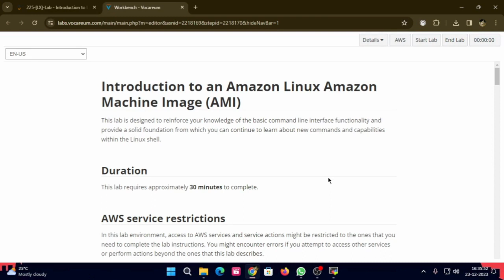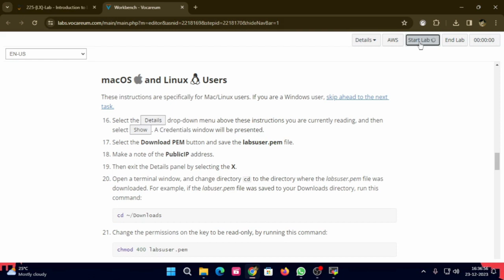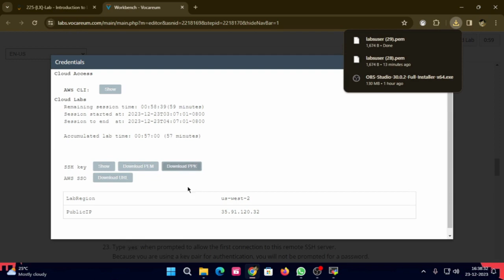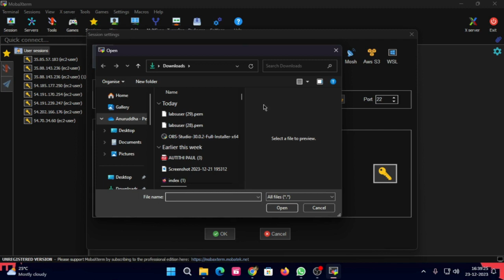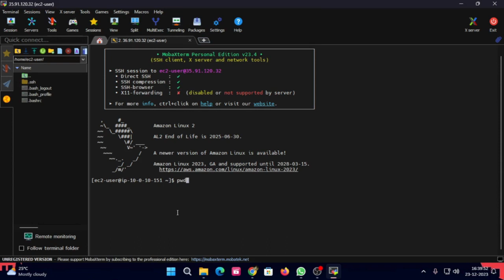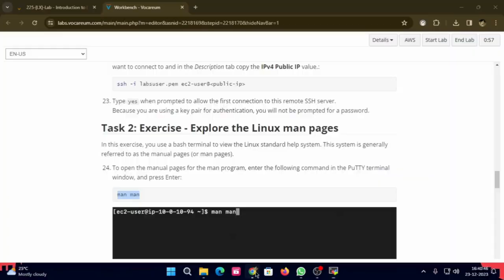225-[LX]-Lab - Introduction to Linux - AWS Cloud Practitioner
This lab exercise is crafted to strengthen your understanding of fundamental command line interface functionality, laying a robust groundwork for your ongoing exploration of new commands and capabilities within the Linux shell.